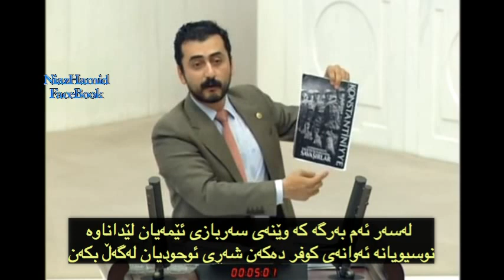ERan Ardam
Erdogan Khalifa of ISIS